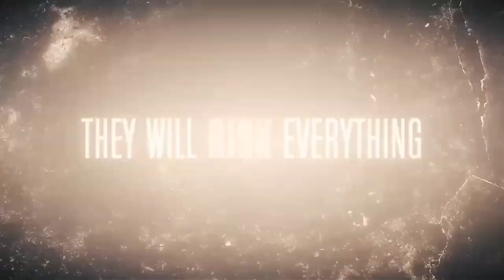WE DIE YOUNG Official Trailer (2019) New Jean Claude Van Damme Action Movie Full-HD